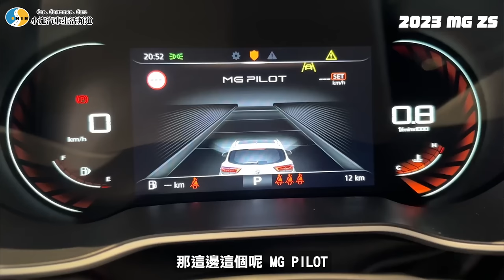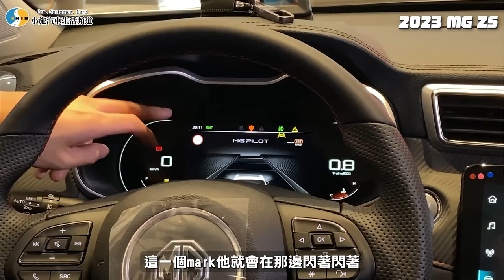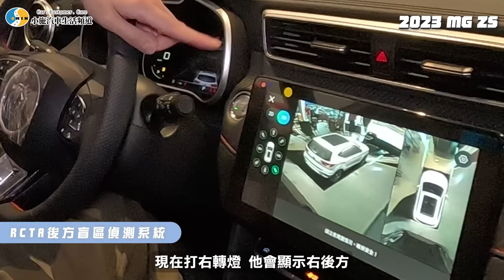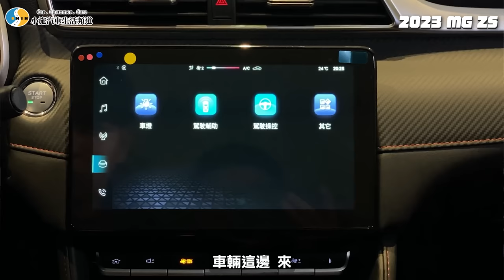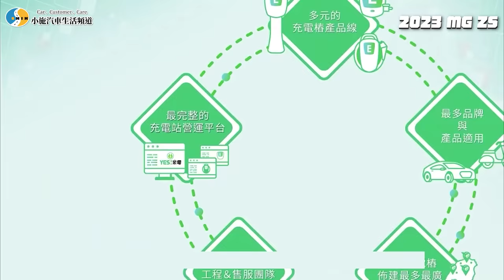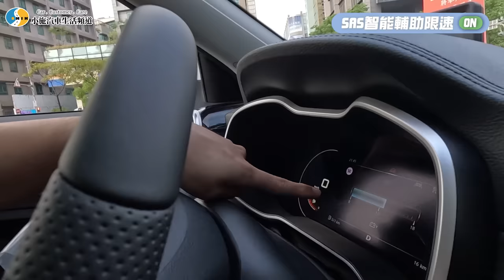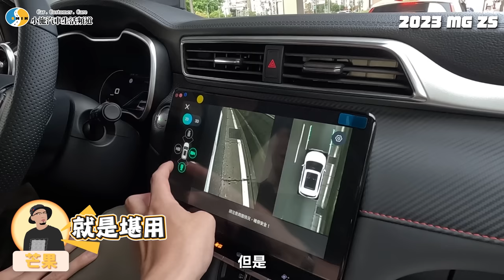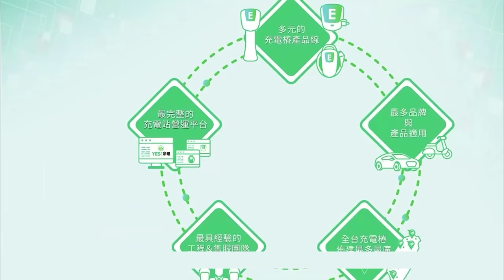【小施汽車】一個月最速交車?這次還是照妖鏡嗎???/2023 MG ZS 1.5 旗艦版